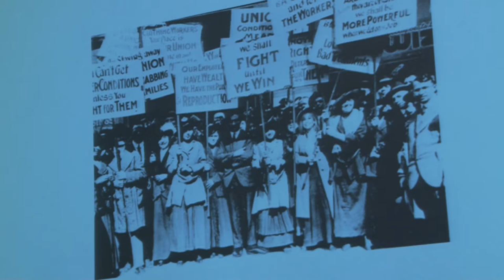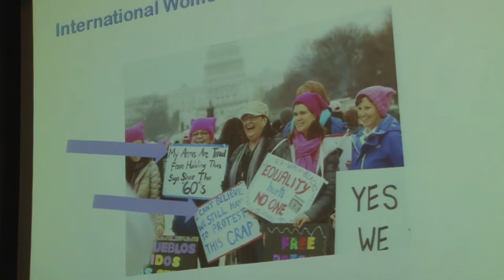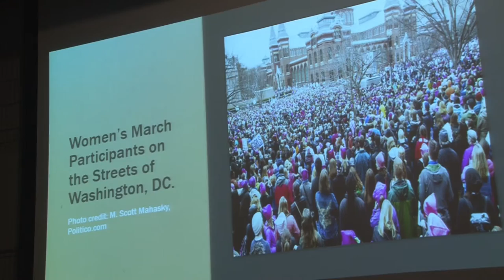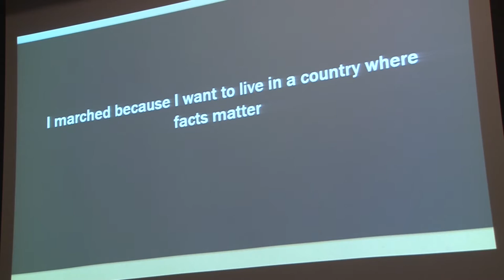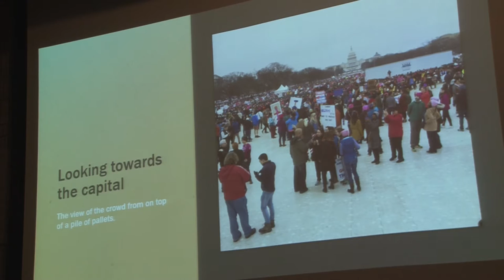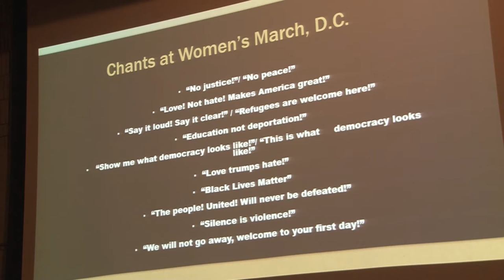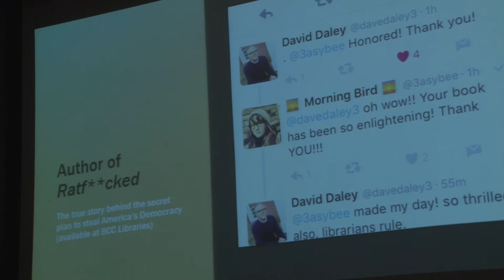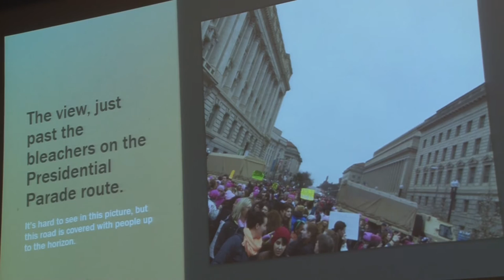Multicultural Committee: Women's Day March Panel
Bristol Community College,  Multicultural Committee is delighted to host
Colleen Avedikian
Emily Brown and
Susan Souza-Mort
for a panel discussion on the Women’s March